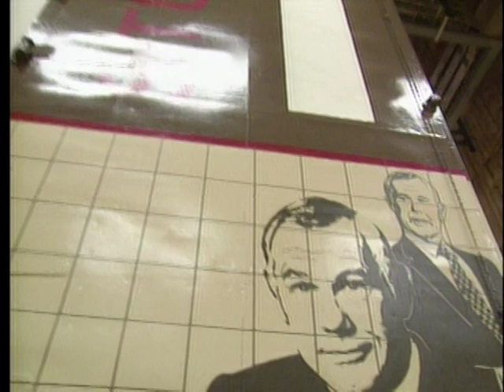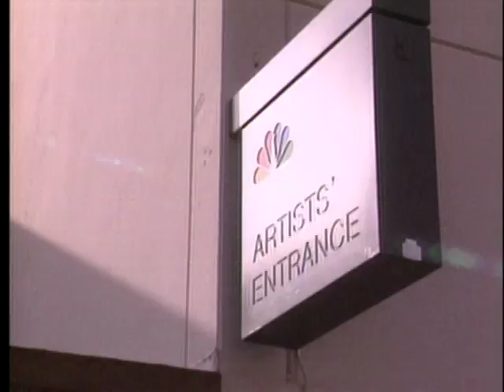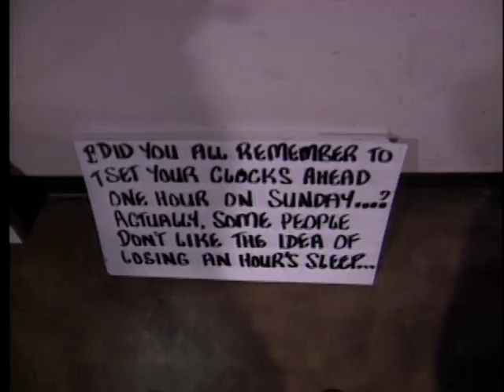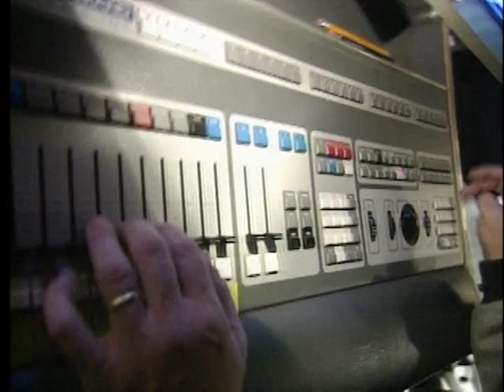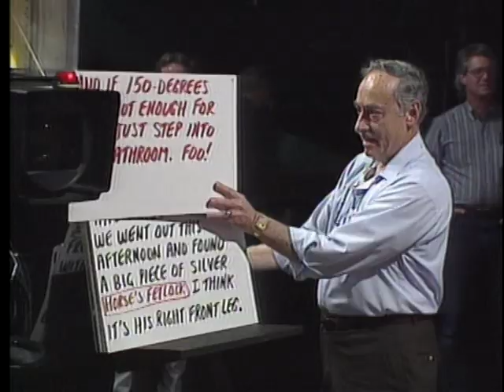Tonight Show - Behind the Scenes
Now THIS is what it means to be in show business!